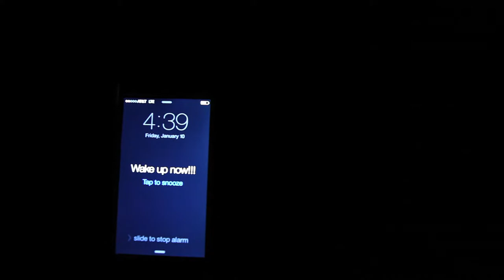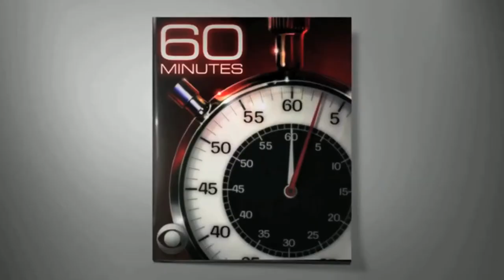60 Minutes-Zombie vid 3